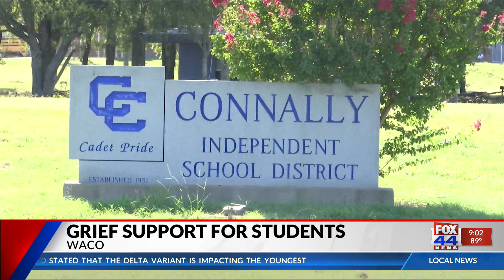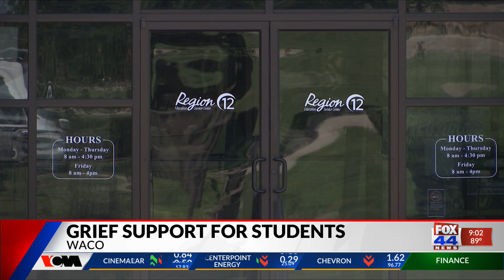Education Service Center Region 12 offering grief support for students